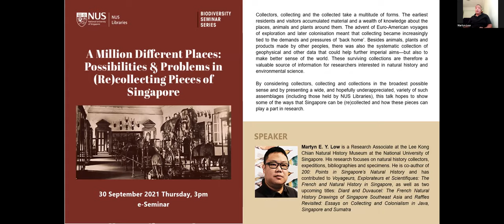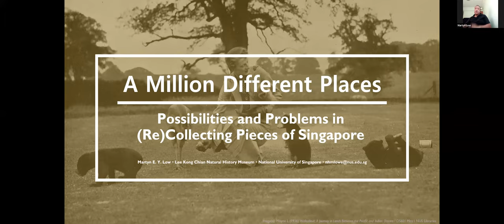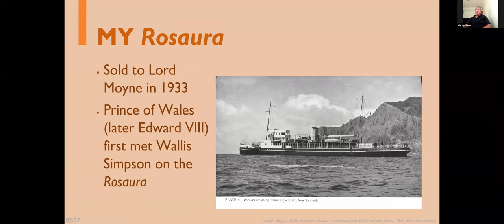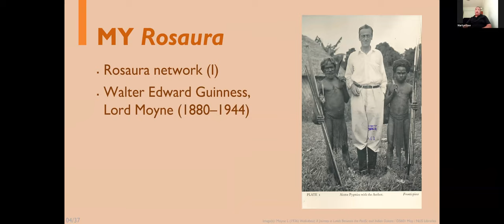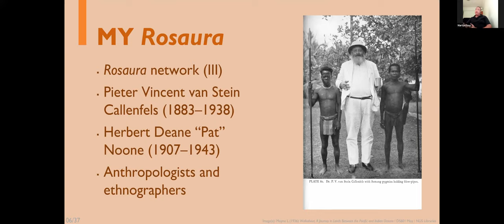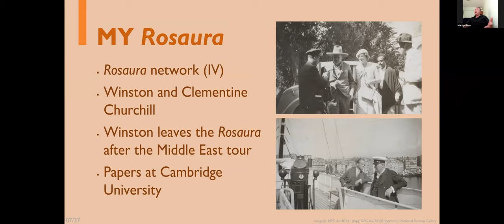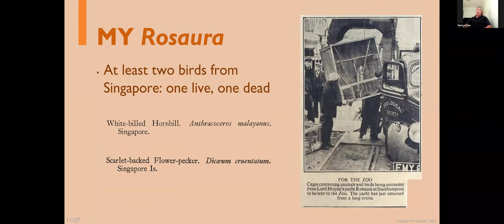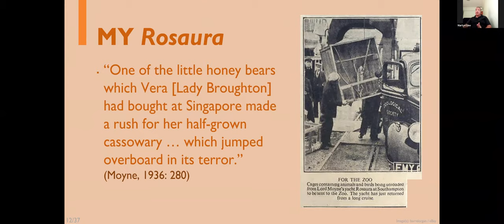A Million Different Places: Possibilities & Problems in Re(collecting) Pieces of Singapore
Collectors, collecting and the collected take a multitude of forms. The earliest residents and visitors accumulated material and a wealth of knowledge about the places, animals and plants around them. The advent of Euro-American voyages of exploration and later colonisation meant that collecting became increasingly tied to the demands and pressures of ‘back home’. Besides animals, plants and products made by other peoples, there was also the systematic collection of geophysical and other data that could help further imperial aims—but also to make better sense of the world. These surviving collections are therefore a valuable source of information for researchers interested in natural history and environmental science.

By considering collectors, collecting and collections in the broadest possible sense and by presenting a wide, and hopefully underappreciated, variety of such assemblages (including those held by NUS Libraries), this talk hopes to show some of the ways that Singapore can be (re)collected and how these pieces can play a part in research.

Speaker: Martyn E. Y. Low (Research Associate, Lee Kong Chian Natural History Museum)